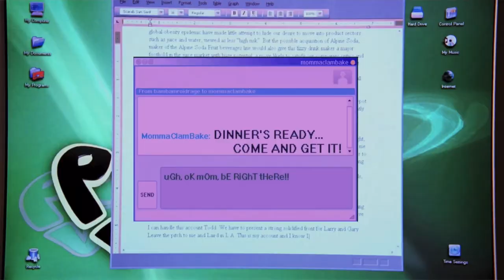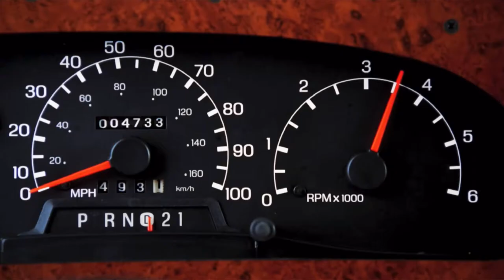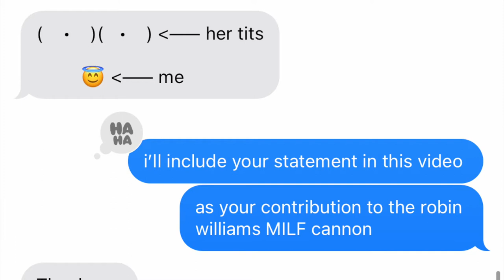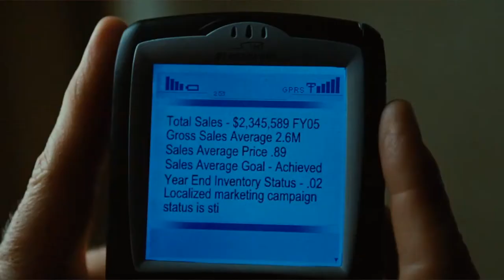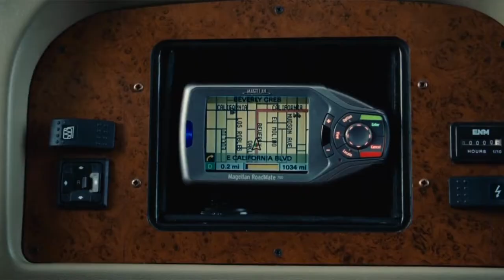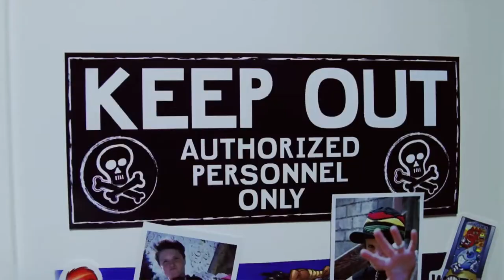RV Review!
Welcome back to my journey to review every movie Robin Williams ever made. This week, I'm trying to remember if the 2006 family comedy "RV" is still a good time or if it's just a geyser of shit.

@heyoitsbekah on insta and twitter
@ygssgpodcast on insta and twitter
@timemousechinepodcast on insta, twitter, and tiktok